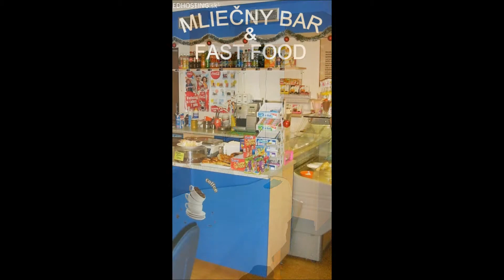ESPRIT Centrum Partizánske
Dan Krajčo PRÍBEHY ZO STOLA 2.
Kniha skutočných príbehov.

ESPRIT Centrum, lekáreň, wellness, fínska sauna, parná sauna, výrivka, fínske vedro, ochladzovacie kade, masáž, výdajňa zdravotníckych potrieb ZEA, mliečny bar a fast food, obvodný lekári, voľné priestory na prenájom.
Partizánske, ulica Gen. Svobudu (vedla CSOB banky )